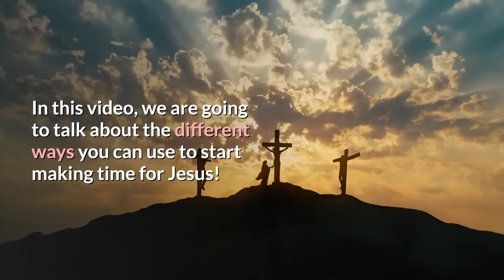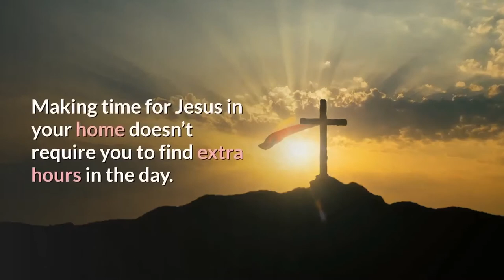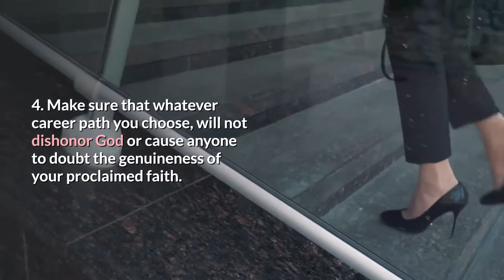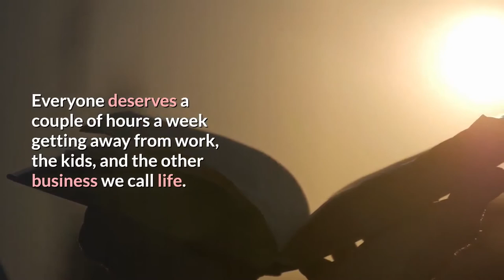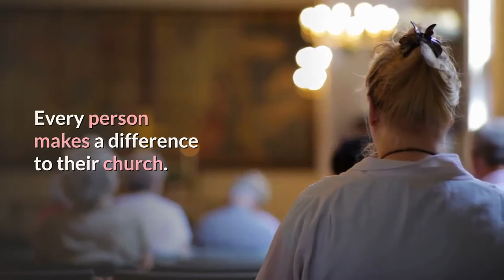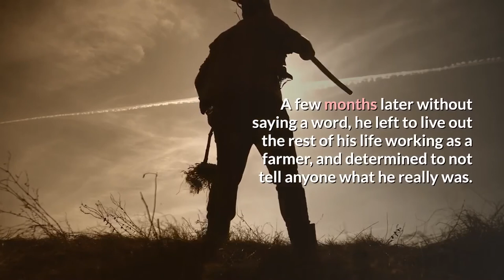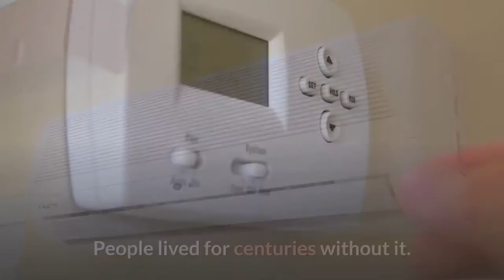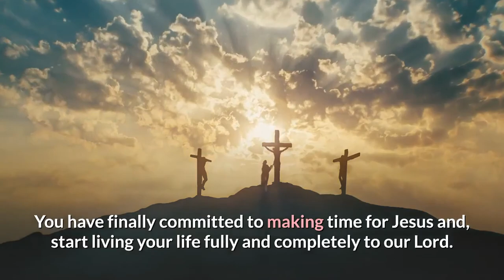Making Time For Jesus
As a Christian, it's sometimes hard to find time for Jesus. Here are some simple things you can do every day to make sure your time with him never goes unnoticed!

Take a stroll thru our Luxe Lilly Etsy shop for Christian and Inspirational
 t-shirts and mugs and more!

Christian & Inspirational For Women🙏

To Join Our Newsletter stay in the loop (deals, goodies,)

Translated titles:
Haciendo tiempo para Jesús

Zeit für Jesus nehmen

Fazendo tempo para Jesus